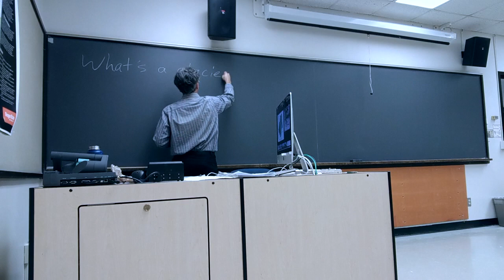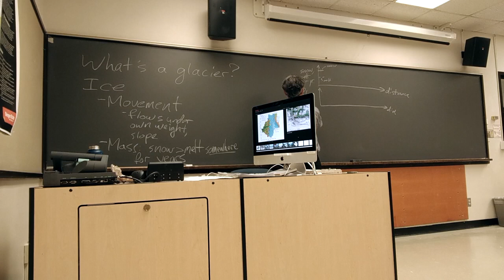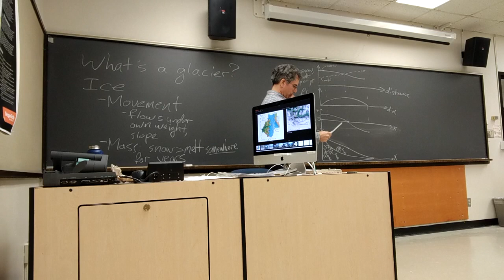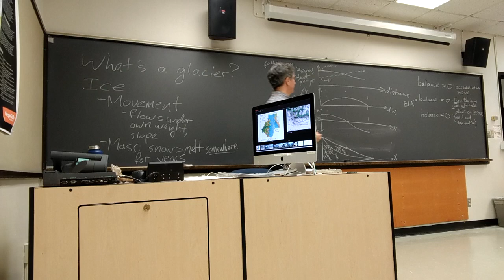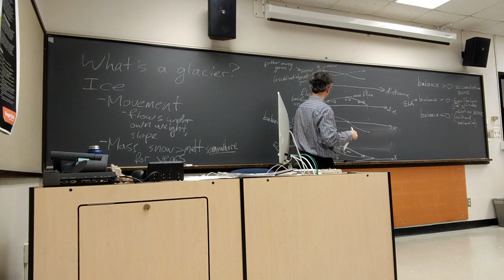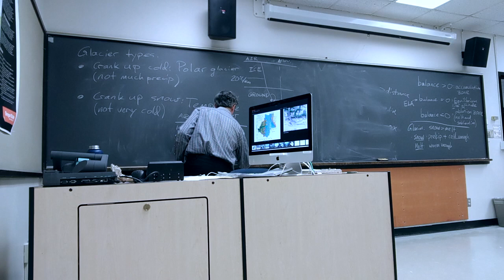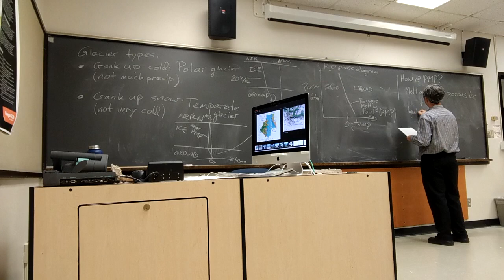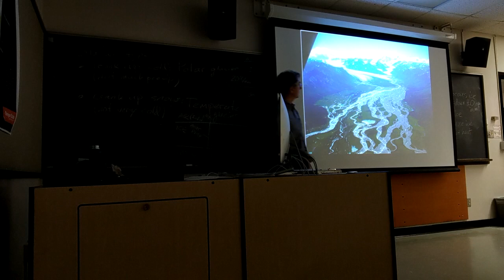Glacier Ice Mass Balance & Flux, Ice Temperature & Heat Flux, Geo322 2018-10-08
The 8th lecture for GEO 322 Surface Processes at Oregon State University on Oct. 8, 2018 begins the discussion of glaciers with the mass balance and flux of ice vs. distance and elevation, identifies zones of accumulation and ablation and the equilibrium line altitude, describes variation of temperature with depth, defines polar and temperate glaciers in terms of temperature, discusses the pressure-melting point of ice, and describes heat flux within the ice.